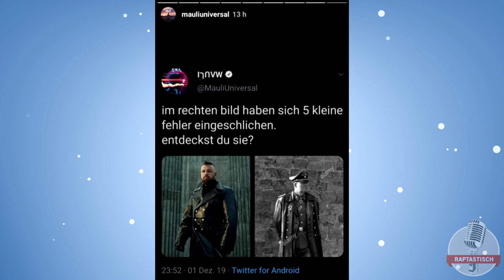Berliner Rapper disst Kollegah mit Nazi-Vergleich!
► CCN 4 vorbestellen
► Azad - "Der Bozz 2" Deluxe Box
► LX & Maxwell - "Obststand 2" Deluxe Box